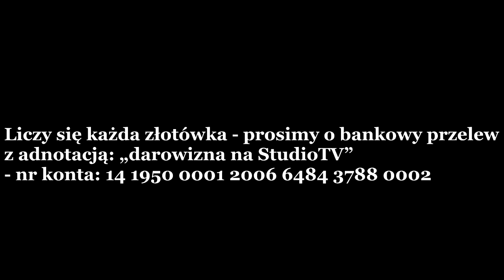Ivan Komarenko: Jestem ofiarą wojny na Ukrainie, fala hejtu to zemsta za mój stosunek do plandemii